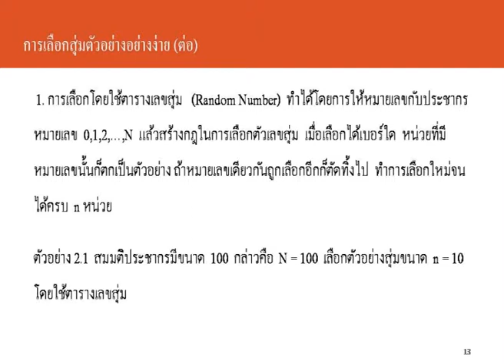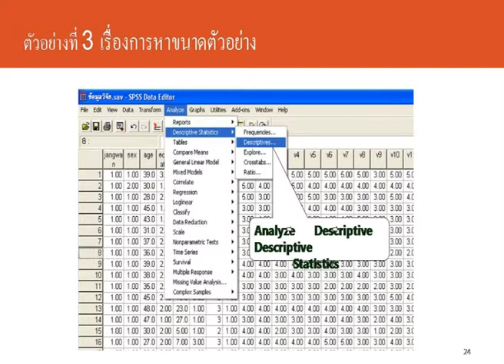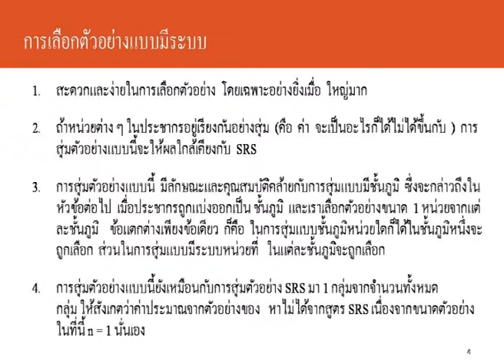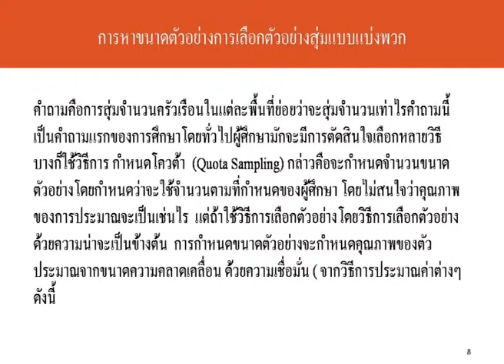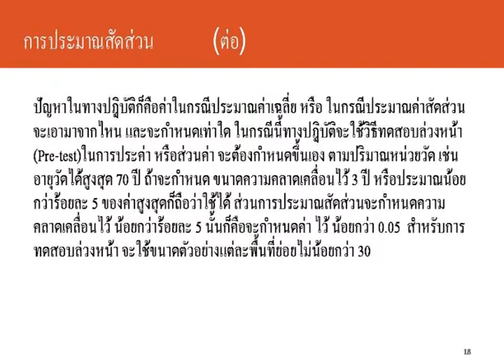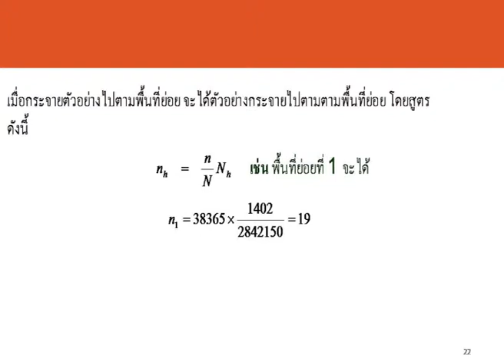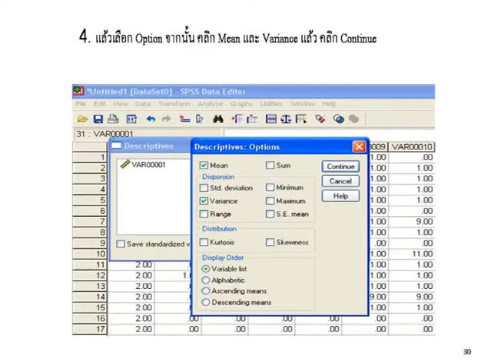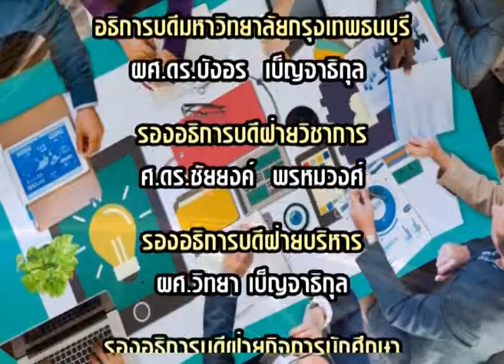MG303 การวิจัยธุรกิจ หน่วยที่ 6 EP.2